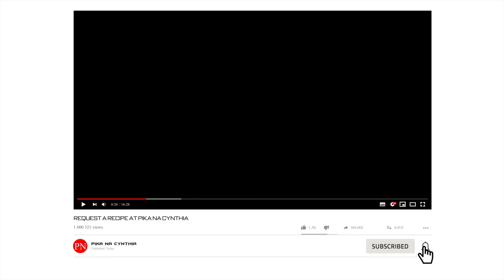Bhajia Recipe - How to Make Homemade Bhajias // pika na cynthia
Credit to taketones.com for the music//  Potatoe Bhajia's is one Kenyan recipe that I really do enjoy you can have it as a snack or even as a meal with a side. The ingredients are also simple and easily available. I hope you do enjoy this recipe.

give us a thumb up if you have enjoyed the video